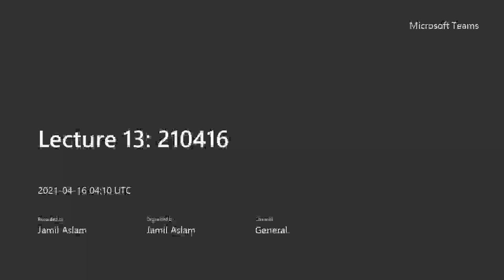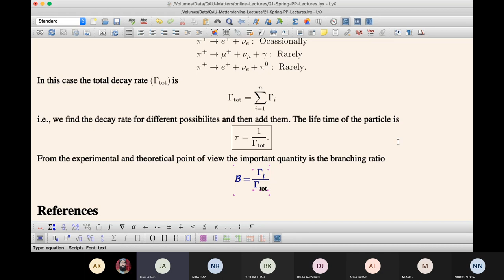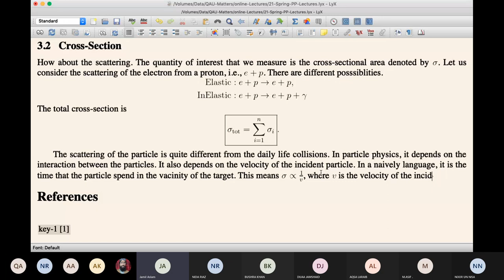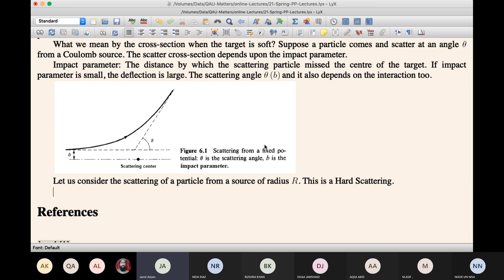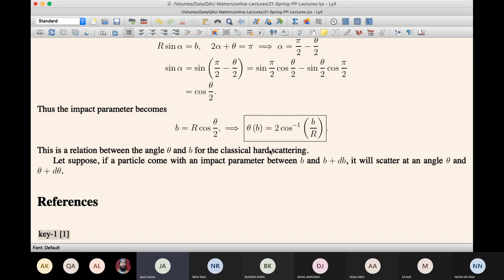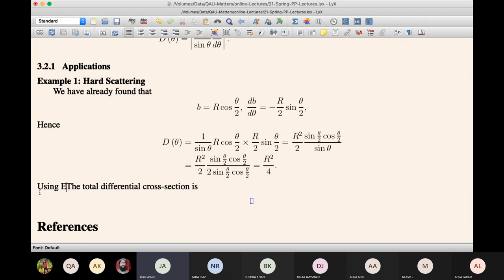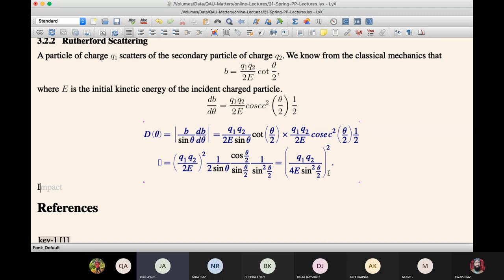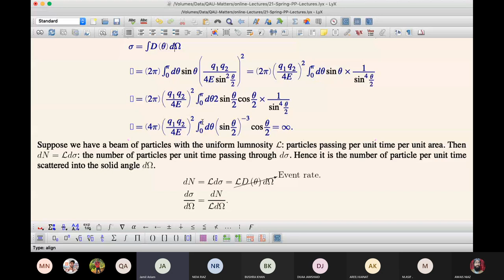Lecture 8 # Griffith Particle Physics # Decay Rates # Rutherford Scattering # Cross Section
# learn from legends, sheer joy of physics and mathematics,advance physics # Particle Physics Lecture Series
     Dr Jamil Aslam Quaid I Azam University Islamabad Pakistan